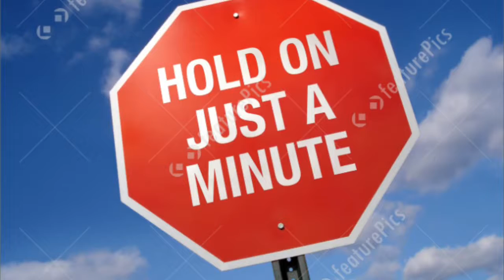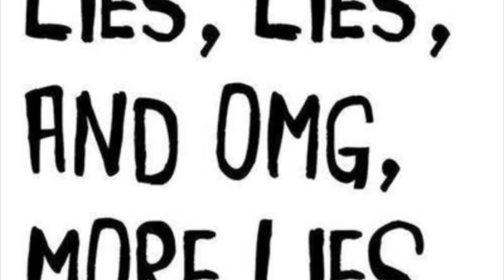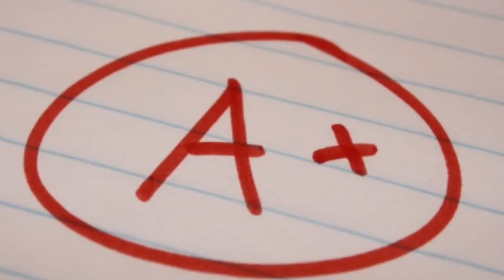The End of Everything? Turkish Soccer Fan Helps Find Truth: The Sunshine Report Season 1 Finale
When kicked out of his favorite stadium, a Brazilian soccer fan rented a crane to watch from the outside. But what he really saw, united everything we have talked about this year, unraveling the conspiracy. Find out how today, on the Sunshine Report.